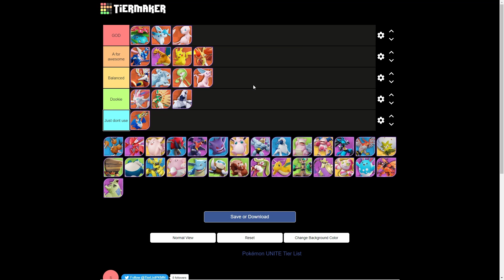Pokemon Unite attackers tier list - The ultimate guide to defeating your opponents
In this video, we're going to be creating the Pokemon Unite attackers tier list based off of in game experience and data of each pokemon. This list will be updated as new data is released so be sure to check back often!

This list is the ultimate guide to defeating your opponents in Pokemon Unite. By understanding the strengths and weaknesses of each pokemon, you can build a strategy that will help you win games easily!
Pokemon Unite attackers tier list based off of in game experience and data of each pokemon.